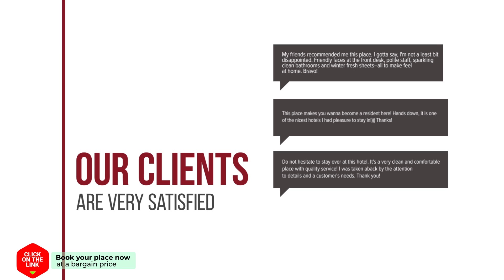Albergue Molino de Olba hotel review | Hotels in Olba | Spain Hotels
Albergue Molino de Olba hotel video review. Hotels in Olba, european 3 stars hotels.